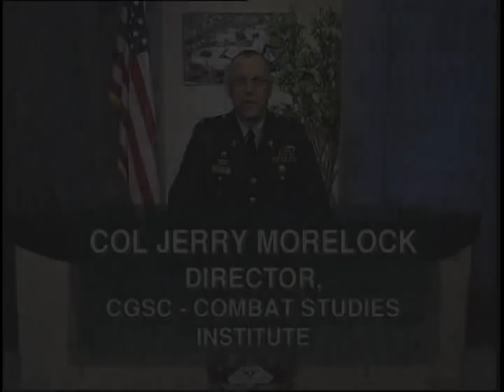Lesson 1: Introduction Dawn Of Modern Warfare - Evolution Of Modern Warfare (1999)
Lesson 1: Introduction/dawn Of Modern Warfare
Program Provides An Overview Of The Series On The Evolution Of Modern Warfare. It Discusses Its Impact Upon America's Army. The Evolution Both On Leadership And Organization Of The Army And Its Development Into Day Force Xxi Is Also Presented.